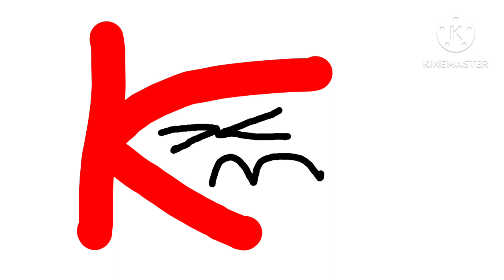Coptic Alphabet Lore | Ⲕ